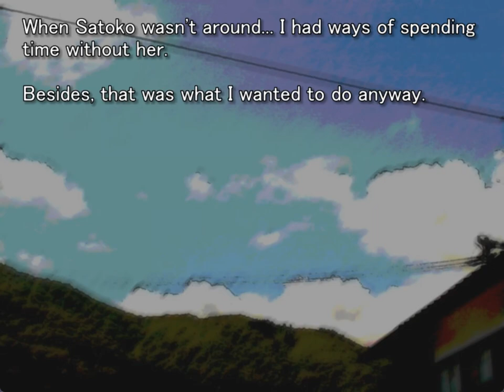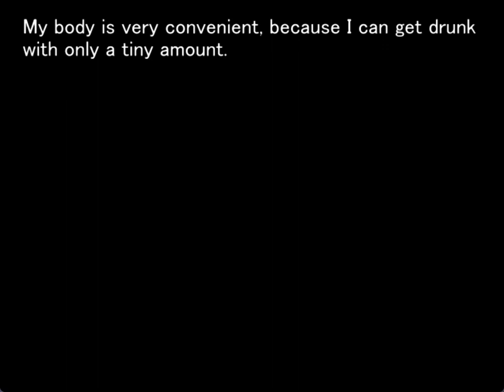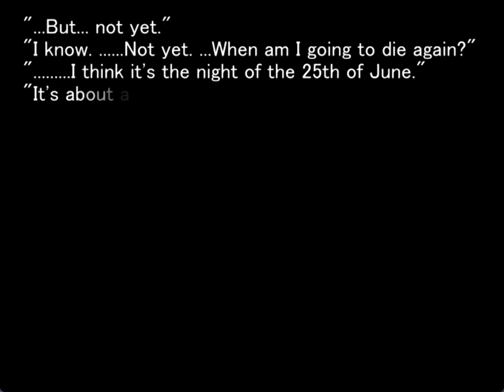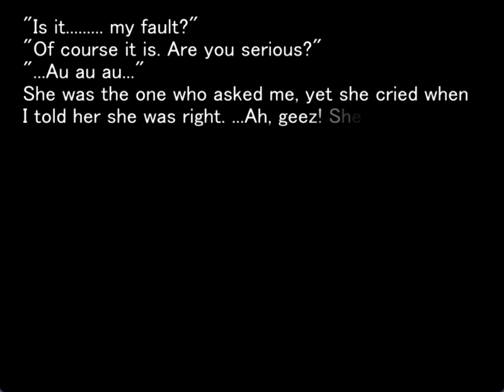TSUMIHOROBOSHI ORIGINAL GAMEPLAY PT10